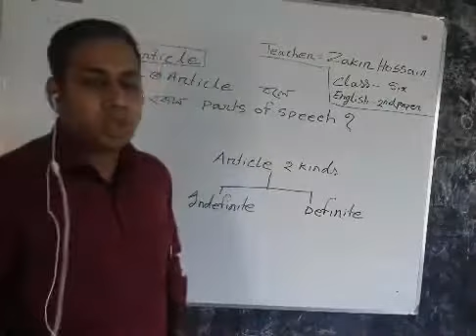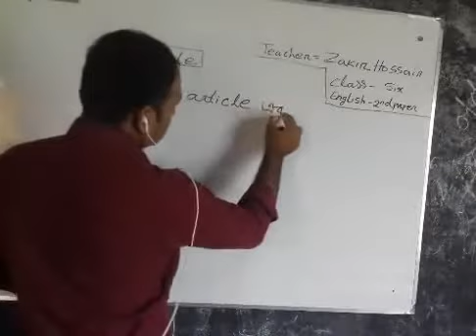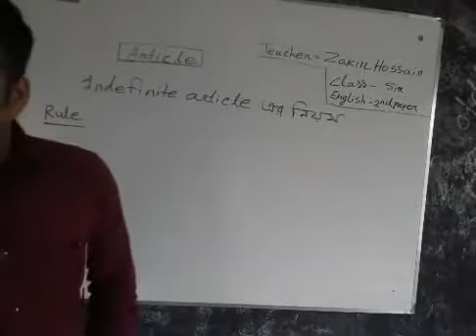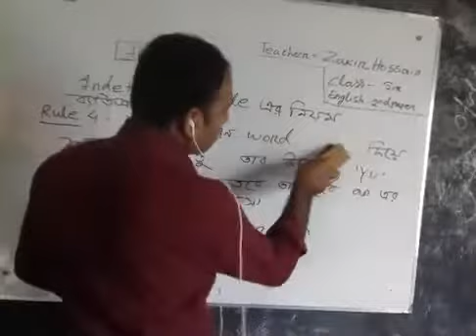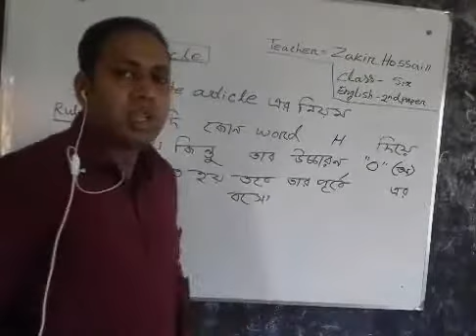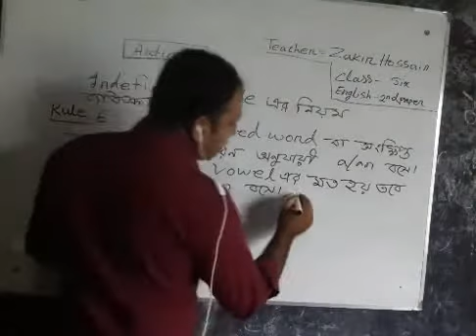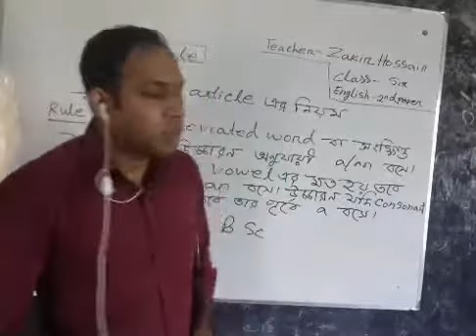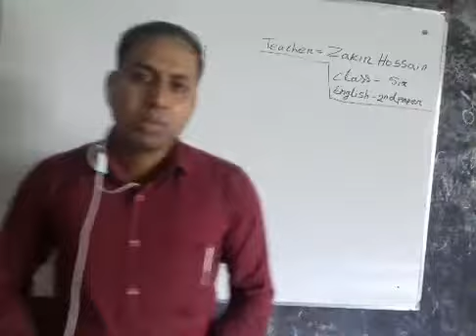Class VI, Subject English 2nd, Teacher Zakir Hossain, Topic Article